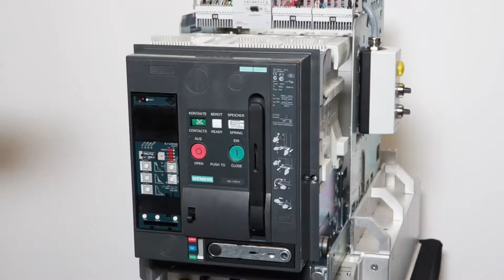Contact Erosion Indicator